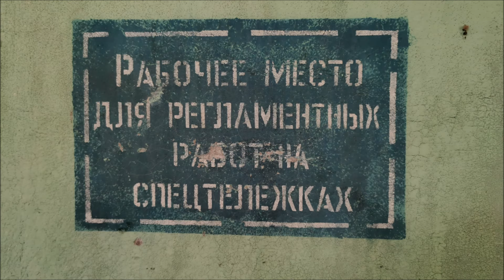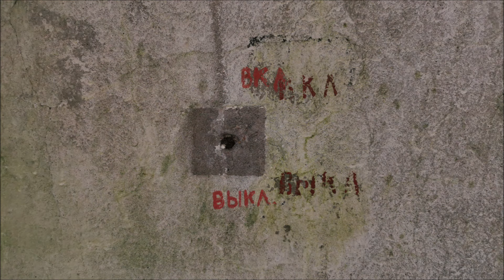GSSD B. | ГСВГ Бранд | Lost Places